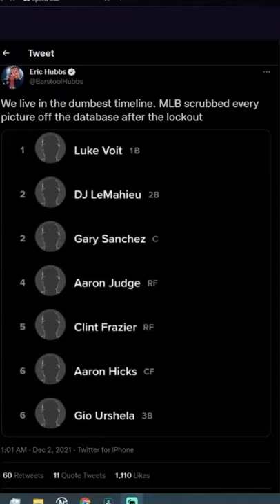First Day Of The MLB Lockout Be Like....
Hey Everyone this video is how the mlb players reacted to the first day of the mlb lockout and how this started is the mlb's website removed all the players pictures from the shit and this is where that grey head comes from is on the site and the players started to up it as there profile picture and everyone was making memes about it so I thought I had to upload this so I hope you guys enjoy!

Uploading Schedule
During The Week At 1pm EST

About Me
My Name Is Andrew I am 16 and I started making videos back in 2017 but I started consistently February 2020 and I am a High School Baseball Player and Student and want to play college ball one day thats what I am most passionate about besides my YouTube Videos I just want to grind and get to the top and one quote I love to live by is this "If people aren't laughing at your dreams your dreams aren't big enough" - Bryce Harper